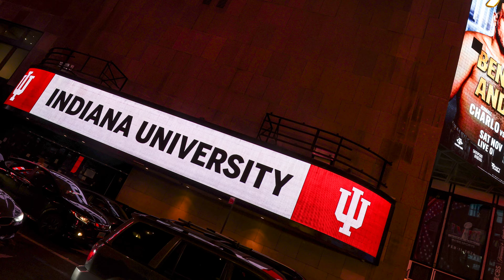Indiana University is Bringing on Tomorrow | Times Square, New York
Indiana University feature in Times Square on Sunday, November 19, 2023 in honor of the national brand campaign launch.